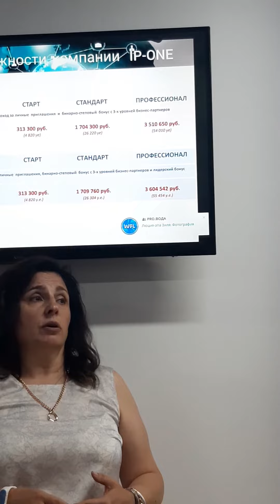23 ноября 2022 г.